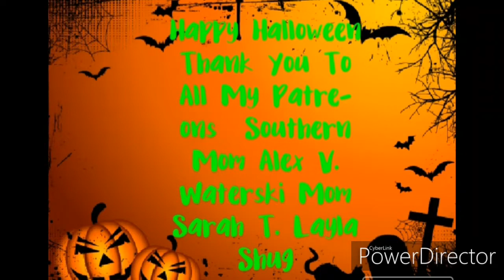Deadly Shooting At A College Homecoming Party In Texas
Source/People Magazine